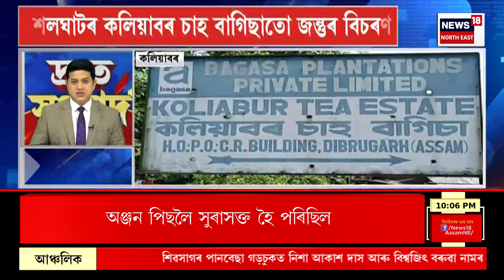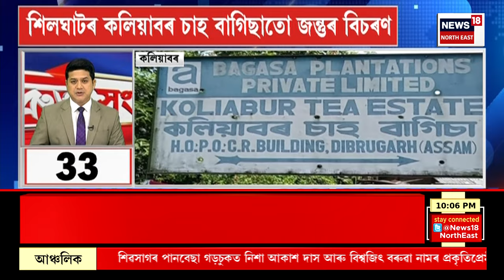SPEED NEWS : অঞ্জন হত্যাকাণ্ডক লৈ মহানগৰ আৰক্ষী আয়ুক্তৰ সংবাদমেল | Diganta Bora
SPEED NEWS | Anjan Nath হত্যাকাণ্ডক লৈ মহানগৰ আৰক্ষী আয়ুক্তৰ সংবাদমেল
* গীতাশ্ৰী সিনহাৰ নেতৃত্বত আৰম্ভ হৈছিল অঞ্জন নাথক হত্যাৰ পৰিকল্পনা
* গীতাশ্ৰী সিনহাৰ মাতৃ ঝৰ্ণা, পিতৃ অজিত, ভগ্নী নেহাকো আটক আৰক্ষীৰ